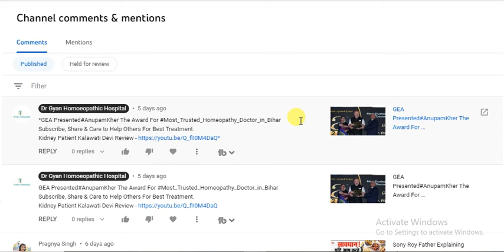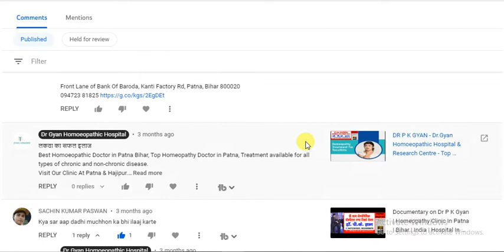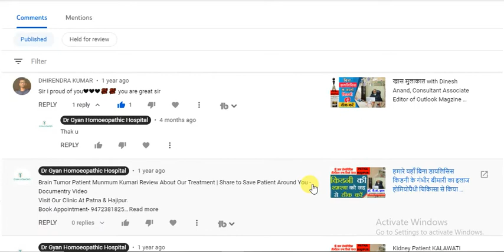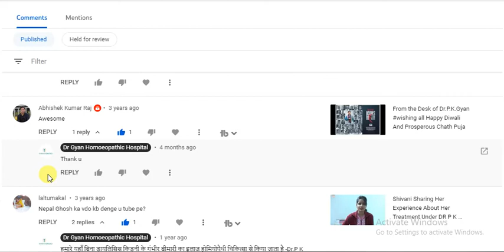OUR Patient Enquiries & REVIEWS On Various Diseases & Treatment In Dr PK GYAN Clinic In Patna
best homeo
best homeopath
care homeopathy
clinic homeopathy
cure homeopathy
cyst homeopathic medicine
cyst homeopathy
doctor homeo
doctor homeopathic
dr homeopathic
ent homeopathy
gyan homeopathy
homeo centre
homeo centre near me
homeo clinic